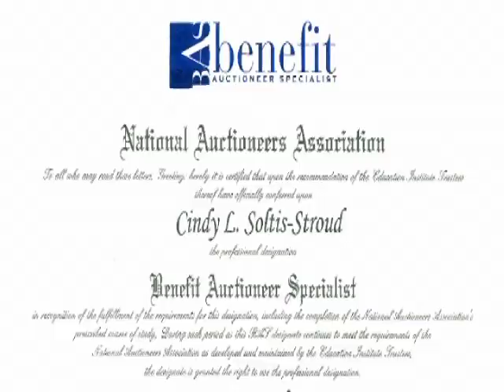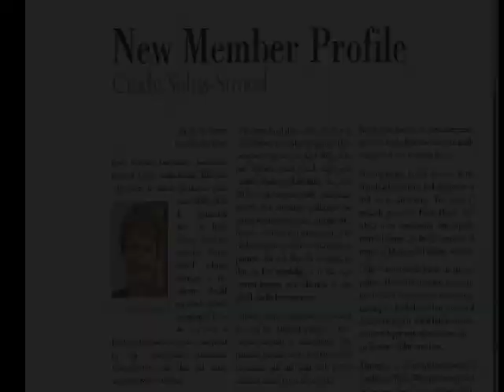Rick and Cindy Stroud Are Auctioneers with Heart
Through Blue Fox Auctions & Consulting (soon to be re-named Blue Fox Benefit Auctions), Rick Stroud and Cindy Soltis-Stroud work with nonprofits or organizations seeking to raise funds. Both are active members of the Harley Owners Group (HOG), which is known for its support of non-profits. Rick and Cindy are currently working on their CAI designation, which is held by less than 2 percent of practicing American auctioneers.

The Strouds who have showcased their mile-a-minute wizardry at the International Auctioneers Championship, also audit companies. As Cindy explains it: ""Rick and I both have very unique skills in the fact that we can walk into any organization, and, with a few interview questions, determine the organization's weaknesses and offer solutions or suggestions for improvement."

For more information about Rick Stroud and Cindy Soltis-Stroud as well as Blue Fox Benefit Auctions, please